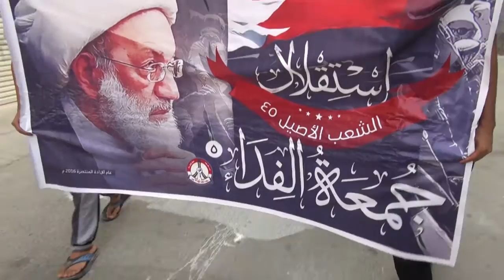تظاهرة حاشدة في بلدة المصلى إستعداداً ليوم الـ14 أغسطس القادم .. 2016/8/5